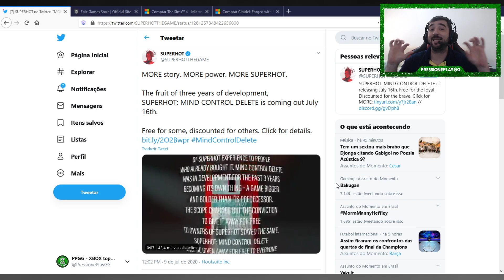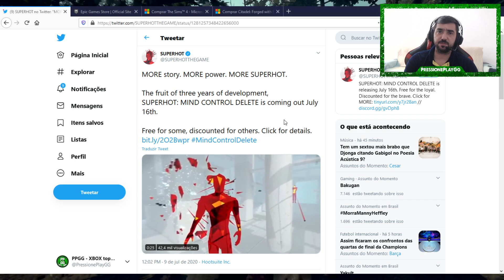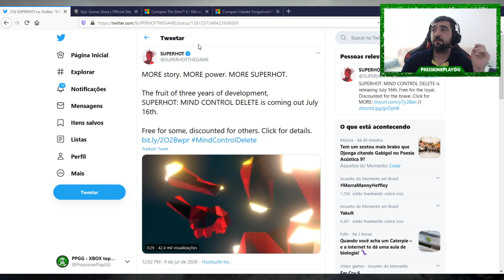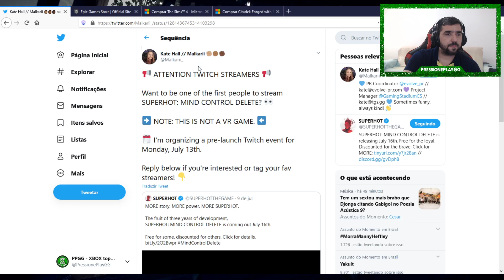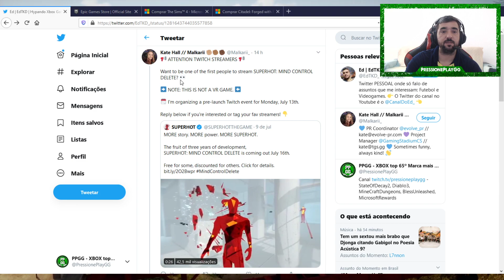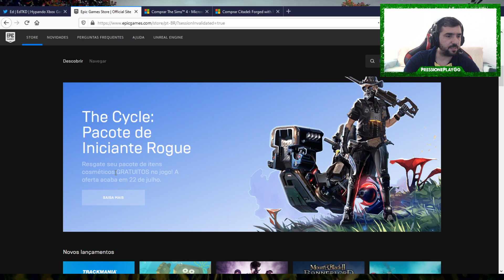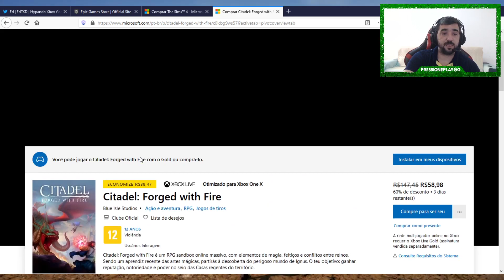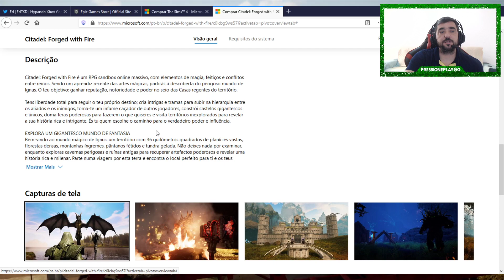NOVO SUPERHOT, JOGOS DE GRAÇA NA LOJA DA EPIC, THESIMS4 e CITADEL de GRAÇA no Final de Semana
Quer apoiar o canal com qualquer quantia, estamos buscando apoiadores !